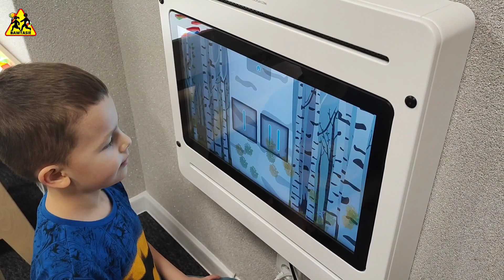ZATOKA PRZYGÓD Rydzyna! 😀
Zapraszamy na film z Zatoki Przygód!

To jednak nie Psi Patrol a sala zabaw w Rydzynie!